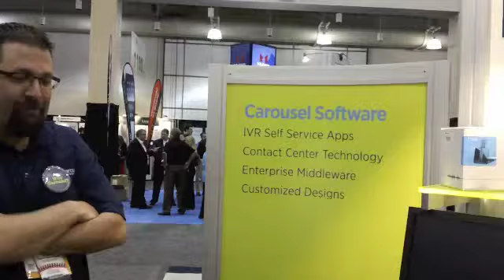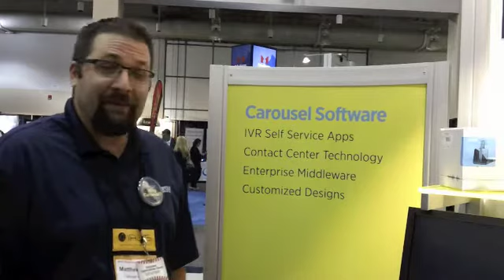Carousel Software - What's Hot at IAUG